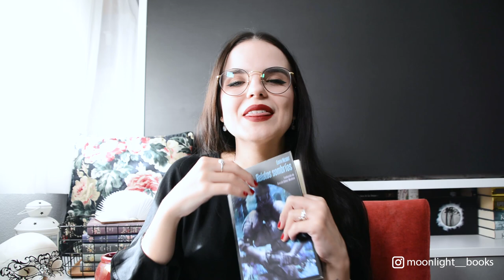Audio relato: LA SOMBRA de EDITH NESBIT || moonlight books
Hace unos meses pacte una colaboración con La Biblioteca de Carfax, ellas me mandaron esta antología de relatos de Edith Nesbit y yo hacia un audio relato en YouTube.
Hoy os leo un fragmento del relato titulado La Sombra. Espero que lo disfrutéis y que os animéis a comprar el libro!

Partes del vídeo:
00:00 Intro
01:02 Relato
11:25 Despedida

☾ Canciones:
Intro y Outro: Dear Drac de Vlad Fausto A.